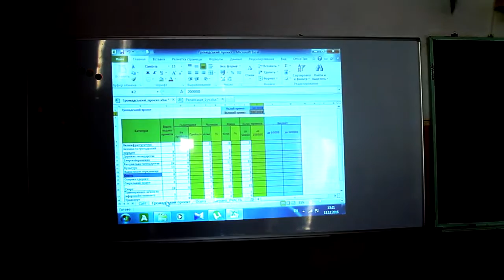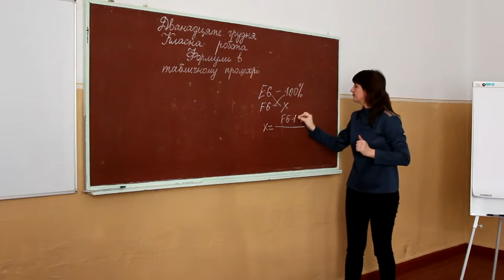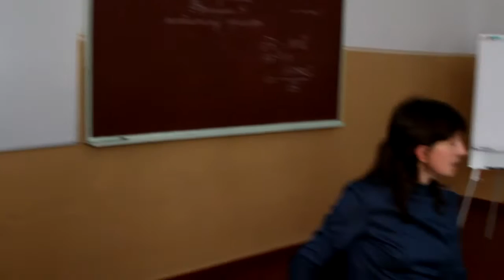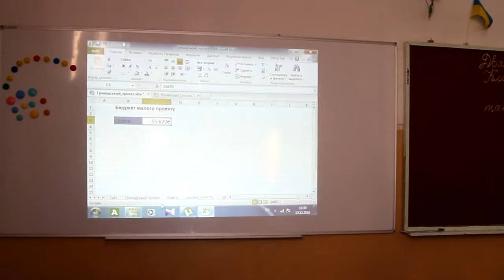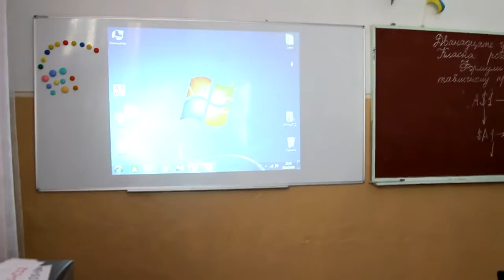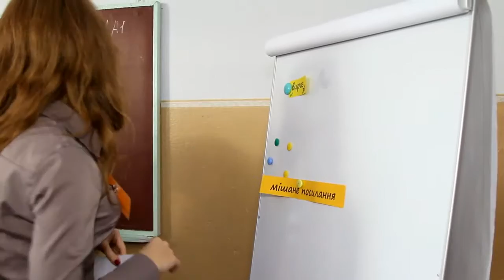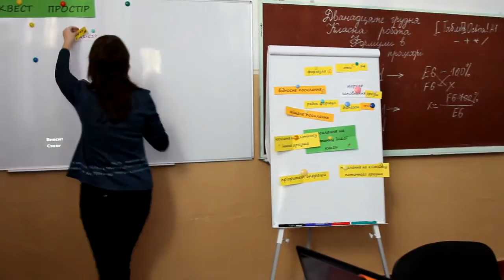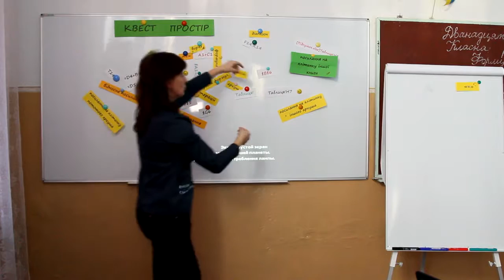Мелітопольська спеціалізована школа І-ІІІ ступенів №23 Урок інформатики в 11 класі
Мелітопольська спеціалізована школа І-ІІІ ступенів №23
Тема уроку: Формули табличного процесора: обчисли та реалізуй  проекти у житті.
Вчитель інформатики Князєва Вікторія Миколаївна